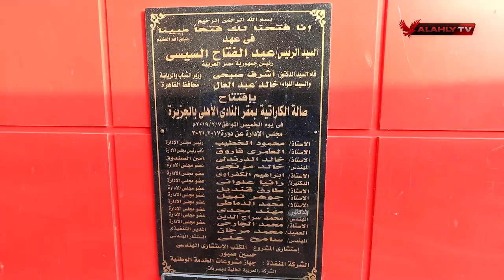الخطيب يتحدث عن الطفرات الإنشائية داخل أفرع النادي الأهلي | النجمة التاسعة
ضيف الحلقة
الكابتن محمود الخطيب ـ رئيس النادي الأهلي